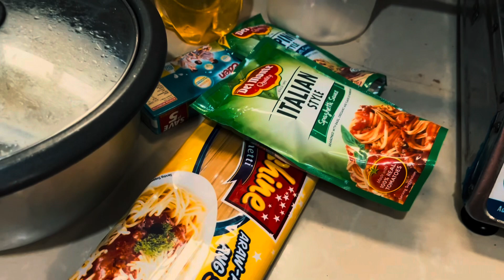MGA ANAK NG LEGAL NA KAMAO NAG WEIGH IN SA BLOW BY BLOW